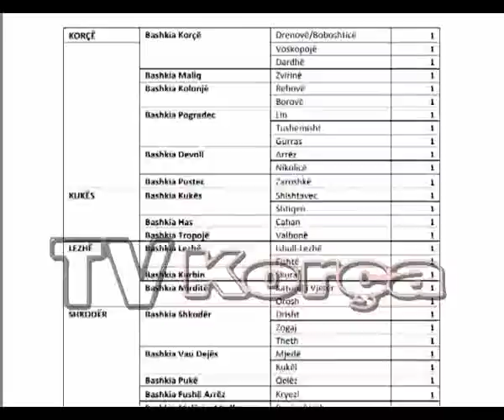13 fshatra të qarkut të Korçës do të zhvillohen